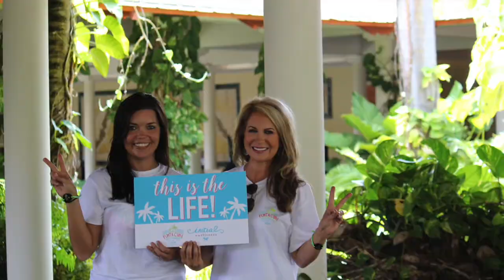Live from the Punta Cana Rewards Trip. Join us at Conference 2016!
Live from Punta Cana! How would you like to spend next summer vacationing with us?! Conference is the place to be if you are ready to rock your business! There's still time to register & we would love for you to join us!